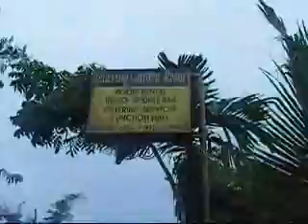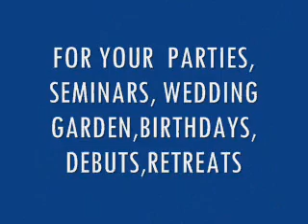GOOD DAY WESTERN VISAYAS PROGRAM FEATURES RELAXING GARDEN RESORT @ SARA ILOILO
GOOD DAY WESTERN VISAYAS PROGRAM AIRED OVER SKY CABLE CH.13 EVERY FRI.6PM,SAT.8PM & SUNDAY 8PM AT CH.17 FEATURES PEOPLE ,PLACES,EVENTS & LIFESTYLES. FOR ANY OCASSIONS FOR YOU TO BE FEATURED PLS.